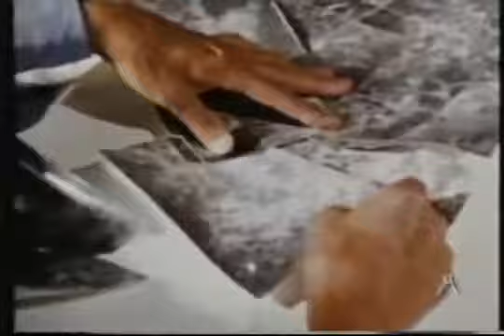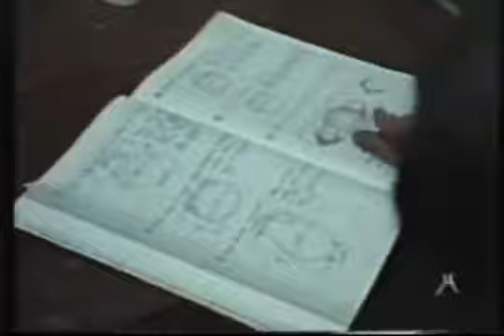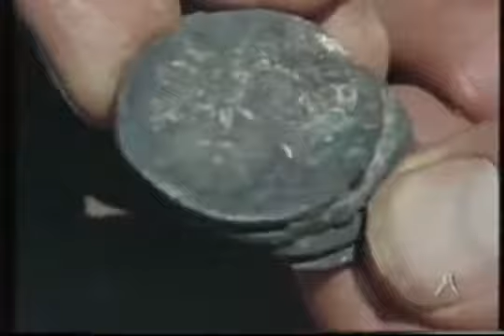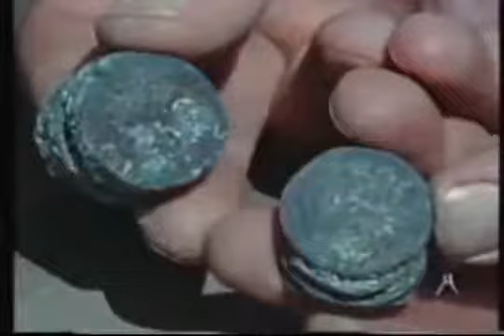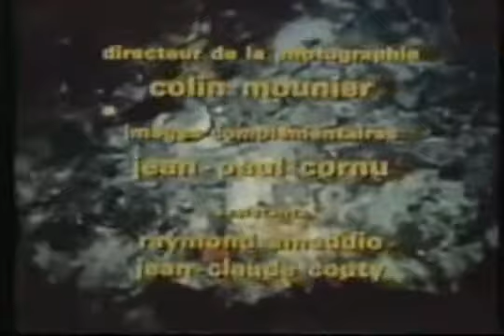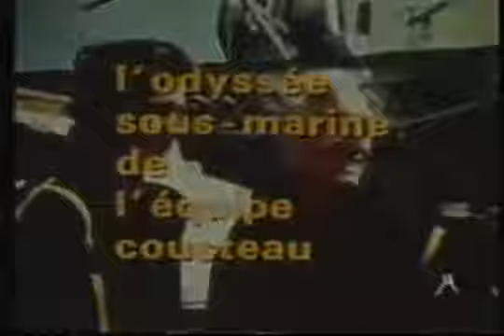Documentario Jacques Cousteau - Alla ricerca del ''Britannic'' - La grande avventura del m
Più DI 2000 anni fà una nave romana,con a bordo il bottino del saccheggio di Pergamo,(guerre mitridatiche) naufragò davanti all'isola greca di Anticiterà.Cousteau torna sul luogo del naufragio.

La storia del film Titanic prese spunto da questa storia, in onore di J. Cousteau. Fratello gemello del Titanic, il lussuoso transatlantico Britannic, fu convertito in nave ospedale durante.

Antartide il 90 per cento dei ghiacci ed il 25 per cento delle risorse terrestri. Cousteau ci mostra insieme a 9 piccoli ambasciatori da tutto il mondo, le meraviglie di questa parte del pianeta.